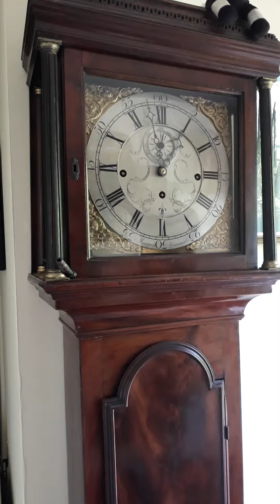Quarter chiming on bells long case clock signed Morgan Leominster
Quarter chiming grandfather clock signed Morgan Leominster. The clock plays no tune just runs down a heptatonic scale ending on an 8th note an octave below the starting note. The pin barrel is very large and presumably this could be later "reprogrammed" to play different tunes using the heptatonic scale of the 8 bells such as Whittington chime etc